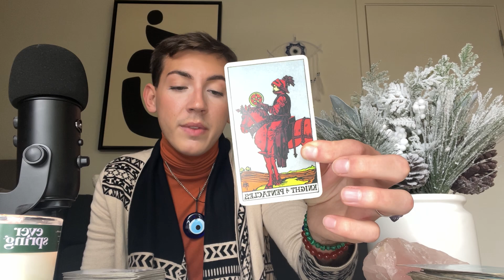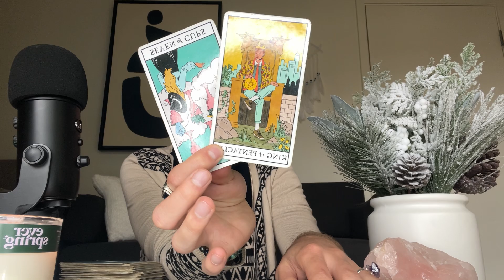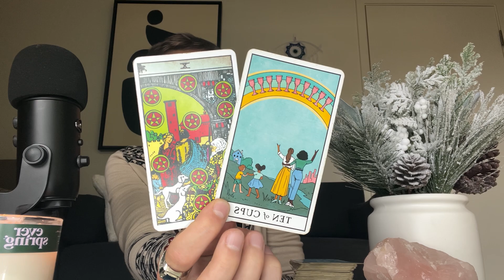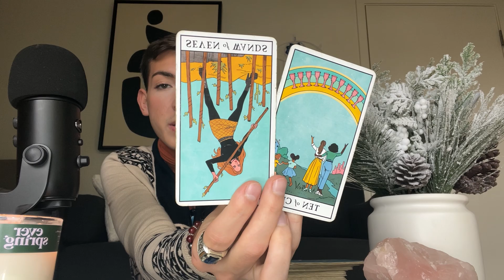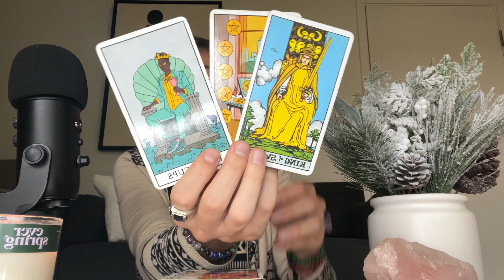December 2022 Collective Reading “Coming Out Of The Darkness; What Goes Down Must Come Up; New Love”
🔮 I am offering personal readings. I respond to them on Wednesdays and Sundays.
This is the only place you can get a reading from me. I will not dm you or message you asking you for money or for a reading. Please do not get scammed.